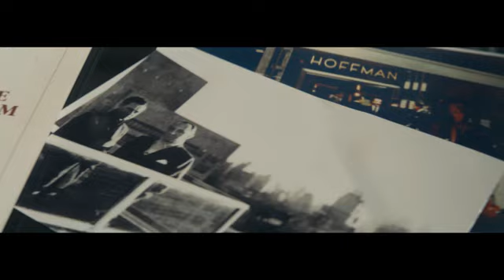Porsche 911 Carrera Tribute Film